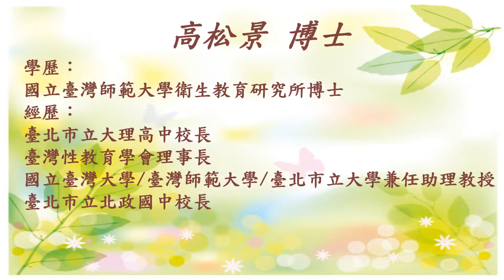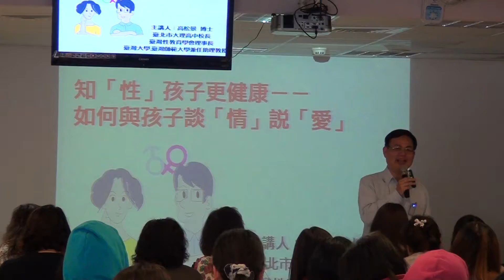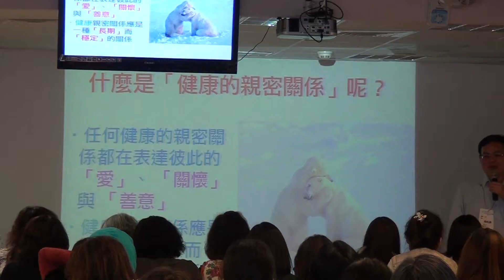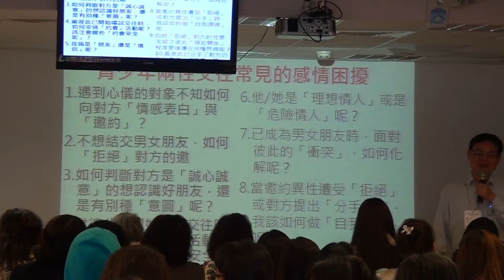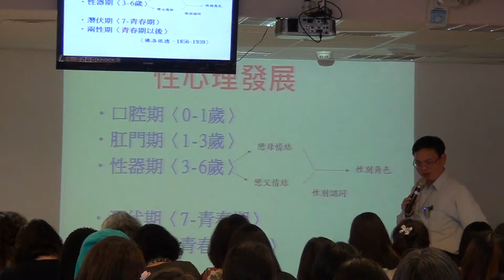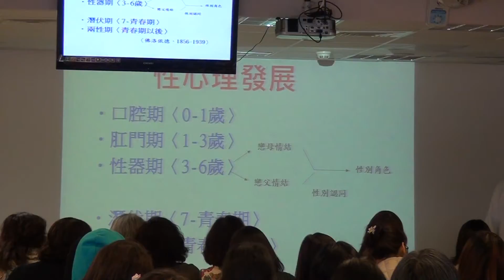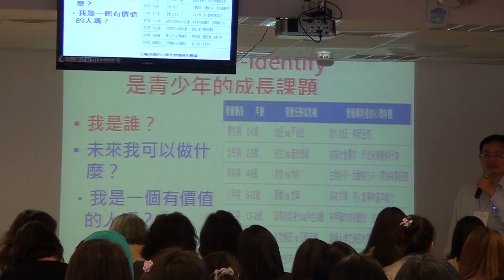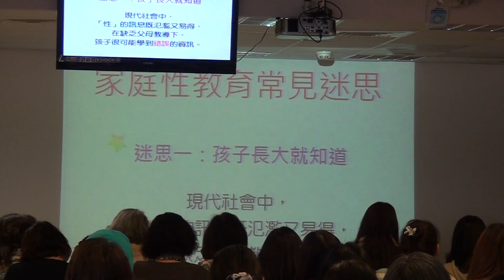性別平等教育增能研習課程(105年度 )-課程二：如何與孩子談性 第1輯（高松景校長）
性別平等教育增能研習課程 (105年度 )
　　主辦單位：國立新竹教育大學教育學院性別教育研究中心